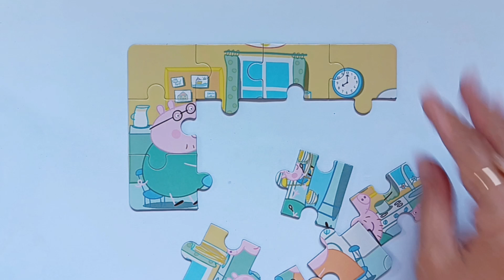Peppa pig breakfast Day | Play Puzzle Channel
Haiiii...! Meet again with Play Puzzle channel...This time Peppa pig breakfast Day , that is very fun. Has many benefits including sharpening memory, honing motor skills, training hand-eye coordination, stimulating problem-solving skills. We collect the most interesting puzzles for children with characters their favorite.. ..let's have fun!!